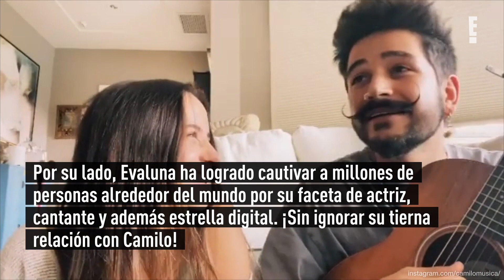¿Alguna vez te habías imaginado a Evaluna Montaner y a Ester Exposito como una sola?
Pues parece que ese sí era el sueño de algún internauta que se arriesgó a unirlas. ¡Míralas aquí!